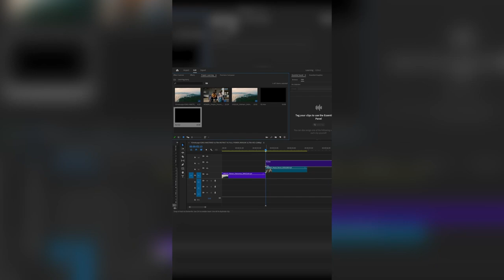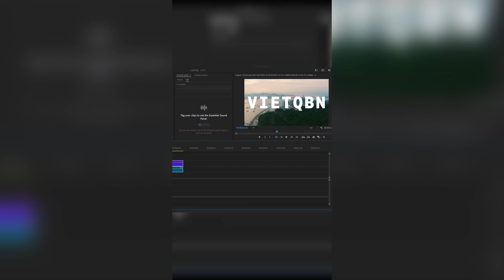Nitish Rajput Editing Secrets ! Part 2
Nitish Rajput Editing Secrets!

Discover the editing secrets of Nitish Rajput, the mastermind behind some of the most engaging and visually stunning videos on social media! In this exclusive video, we break down the techniques, tools, and tricks that Nitish uses to captivate his audience and keep them coming back for more. From color grading and transitions to special effects and storytelling, you'll get an inside look at his creative process. Perfect for aspiring video editors and content creators looking to elevate their skills.